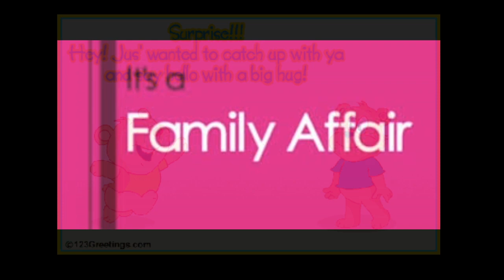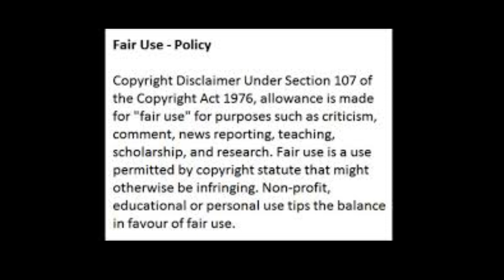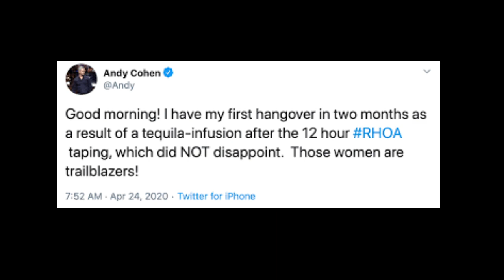RHOA SEASON 12 REUNION PART 2 ANDY COHEN AND PORSHA WMS WERE THE MVP OF TONIGHTS EPISODE REVIEW